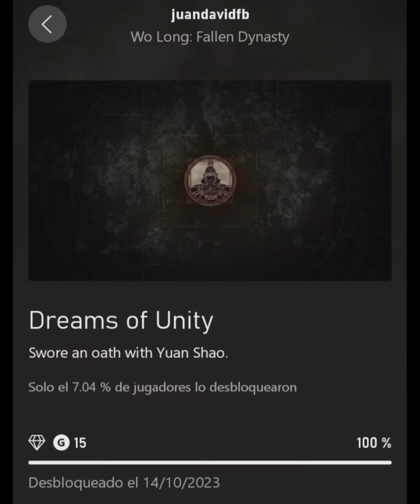Jugando Wo Long Fallen Dinasty: El Juramento con Yuan Shao - Xbox One X Game Pass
Video Juego: Wo Long - Fallen Dinasty
Plataforma: Xbox One X - Game Pass
Juramento con Yuan Shao